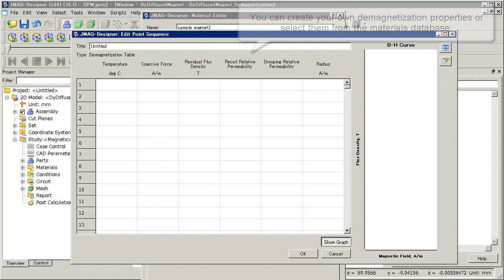Demagnetization Analysis of a Motor Magnet [JMAG-Designer]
Demagnetization Calculation
The demagnetization ratio of magnets can now be displayed. The behavior of the magnetic flux density variations can be pursued by setting the base condition of the magnetic flux density for magnets. An even more comprehensive analysis of magnets is made possible using a similar feature, the permanence coefficient distribution, with this feature.

JMAG is a comprehensive software suite for electromechanical equipment design and development.
Powerful simulation and analysis technologies provide a new standard in performance and quality for product design.